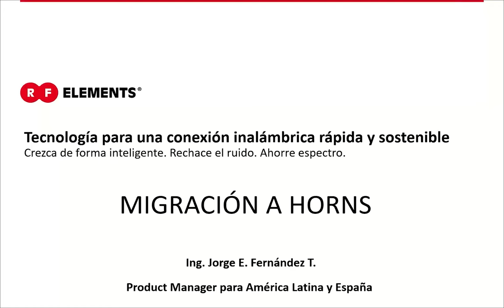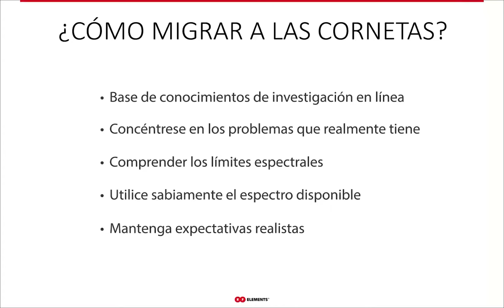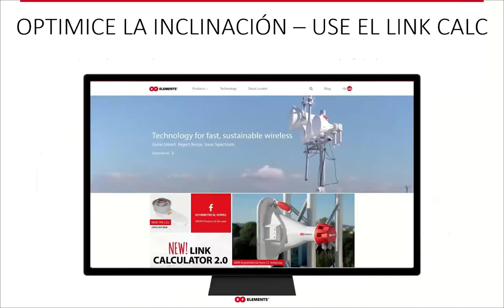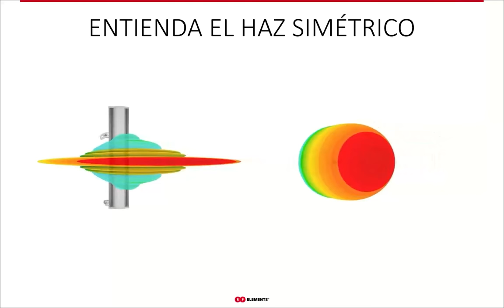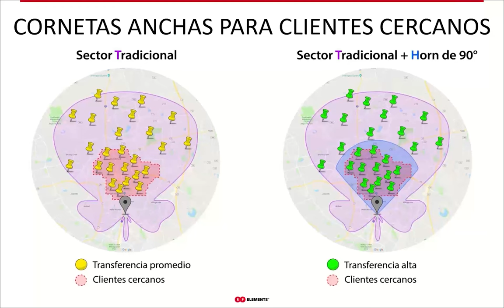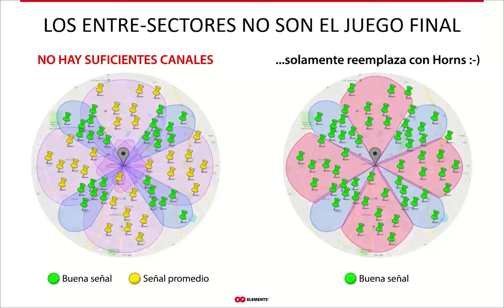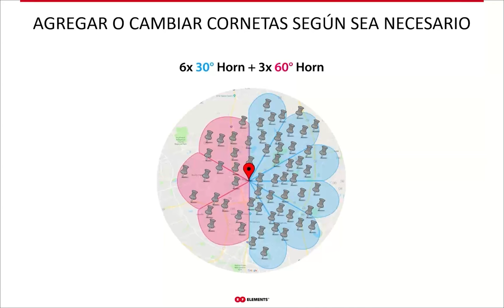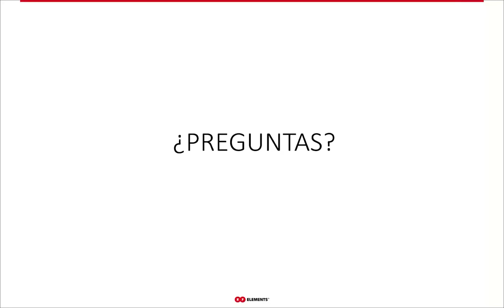Migración a Horns Mayo 2021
Interferencia, rendimiento inestable, tasas de modulación de salto, problemas de latencia ... estos son los síntomas del sufrimiento de la red de 5 GHz debido a una tecnología de antena incorrecta. En la grabación de este seminario web, aprenderá sobre:

* POR QUÉ migrar a Horns
* DESAFÍOS de la migración
* Cobertura AUMENTADA con Horns
* TORRE 100% NUEVA construida con Horns

Si está buscando antenas que proporcionen una conexión a Internet estable y confiable a sus clientes o que mejoren el rendimiento de su red sobrecargada, las bocinas de elementos de RF pueden ayudarlo.

0:00-4:22 Introducción
4:23-7:21 ¿Por qué migrar a Horns? Desafíos
7:22-22:09 ¿Cómo migrar a Horns? Escenarios
22:10-30:53 Aumentar Cobertura
30:54-36:32 Nueva Torre 100% Cornetas
36:33-37:23 Consejos
37:24 Final